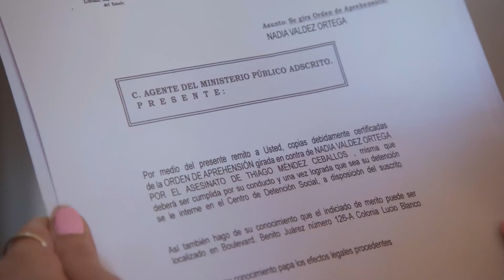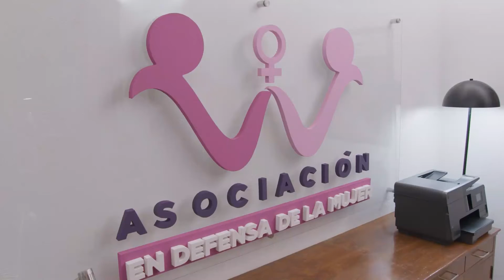La Rosa de Guadalupe 2023 - La última noche ( Parte 2) HD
La rosa de guadalupe,virgen de guadalupe,la rosa de guadalupe 2022,mujer casos de la vida real,canal de las estrellas,rosa de guadalupe,la rosa de guadalupe 2023,la rosa de guadalupe 2022 resurgir hd,la rosa de guadalupe 2021,la rosa de guadalupe amor,la rosa de guadalupe capitulos completos